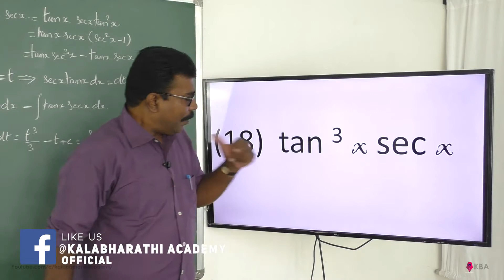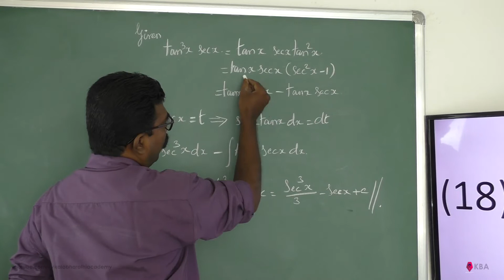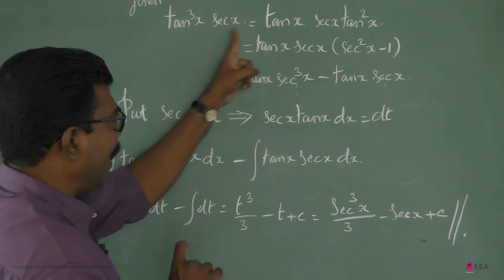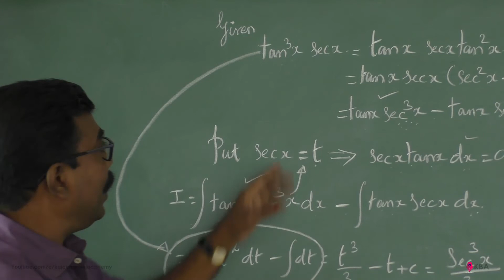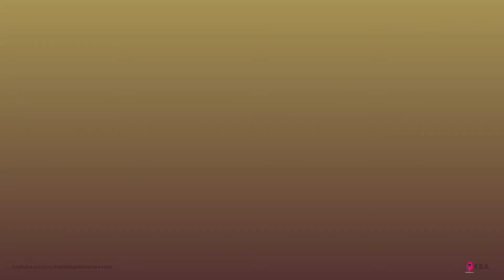Integration By Substitution Exercise 9.5.18